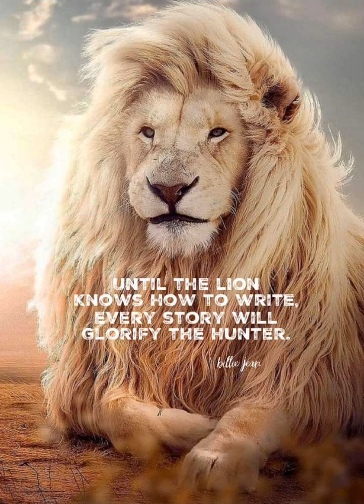Lyran Heart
A Song from a Lyran Starseed

In recent years, the concept of starseeds has captivated the imagination of many spiritual seekers and music lovers. Among the various starseed origins, Lyran starseeds hold a unique place, often associated with the vibrancy of creativity and deep emotional resonance. I am honored to share the inspiration behind my song, "Lyran Heart," a musical expression of my journey as a Lyran starseed.

Essence of a Lyran Starseed

Lyran starseeds are believed to originate from the Lyra constellation, home to a rich history and diverse civilizations. Known for their attributes of compassion, creativity, and love for music, Lyran starseeds often find themselves drawn to the arts and spiritual practices. This connection to the Lyran essence informs my experiences, guiding me through life as I tap into universal energies that resonate with the deep emotional currents of the cosmos.

As a Lyran starseed, I've discovered that my soul carries the echoes of an ancient lineage— one filled with wisdom and creativity. This realization birthed "Lyran Heart," a song that encapsulates the myriad feelings, experiences, and learnings that stem from my connection to the cosmos.

"Lyran Heart" is more than just a song; it serves as a melodic bridge to the universe, woven from the threads of my journey as a Lyran starseed. With each chord and lyric, I express the deep longing for connection, truth, and love that permeates my being. The song embodies themes of unity and transcendence, inviting listeners to embark on their own cosmic exploration.

The melody is ethereal, reflecting the celestial qualities associated with Lyran energy. Layered harmonies soar like the wings of a bird in flight, capturing the essence of freedom and liberation. Lyrically, the song touches on concepts of love that transcends time and space, echoing the belief that we are all interconnected, regardless of our earthly existence.

Writing "Lyran Heart" allowed me to tap into a wellspring of inspiration rooted in my connection to the cosmos. As I explored the lyrical themes, I found myself reflecting on the experiences that shaped my awakening as a Lyran starseed. Moments of synchronicity, profound intuition, and impactful encounters formed the tapestry of my journey. Each line of the song holds a story, blending personal experience with the wisdom imparted from my star family.

Music has always served as a universal language, and "Lyran Heart" aims to resonate with those who have felt out of place or disconnected in their earthly experiences. It is a gentle reminder that we are all starseeds in our own right, carrying fragments of the universe within us. This song encourages listeners to embrace their uniqueness and explore the depths of their inner worlds.

As I share "Lyran Heart" with the world, my hope is that it inspires others to connect with their own cosmic origins. Whether you're drawn to the Lyra star system or identify with another aspect of the cosmos, my intention is to create a sense of togetherness through music. Every note and lyric serves as an invitation to explore the profound spiritual truth that we are all interconnected.

The journey of a Lyran starseed is one of exploration, creativity, and love, and "Lyran Heart" captures this journey in a heartfelt melody. I invite you to listen, feel the vibrations, and allow the energies within the song to awaken your own senses— as we navigate this beautiful tapestry of existence together.

In an age where the search for connection and purpose is more relevant than ever, "Lyran Heart" serves as a cosmic reminder that we are all part of a grand universal design. As we tune into our inner starseed essence, we open ourselves to the possibilities of love, creativity, and unity. Join me in celebrating the magic of existence as we explore the melodies echoing through the universe— one heart, one song at a time.